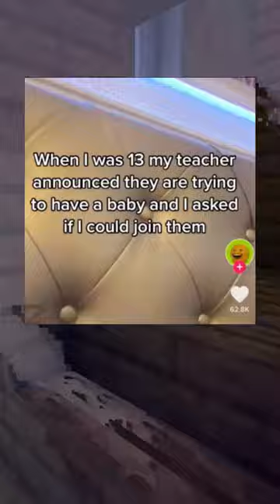Hilarious Confessions :D